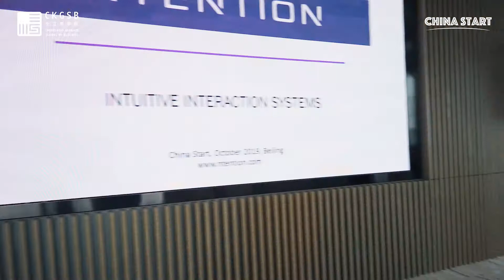Why This Program Helps Entrepreneurs Successfully Enter the China Market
"If you are an entreprenuer seeking to reach the China market, I would definitely recommend 'China Start' because they give you the insights, the knowledge and the network  to succeed in China." Magnus Arveng,  Ntention Co-Founder and Co-CEO and China Start alumni.